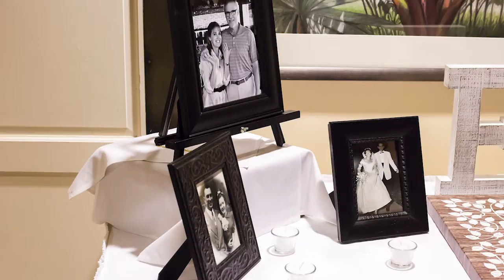Phyllis & John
A wedding day recap celebration the love of John & Phyllis as captured by Cristal Malek Photography.